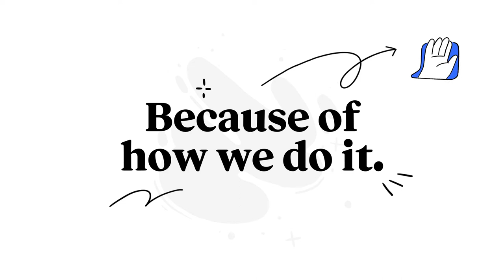Laura Jolly | Senior Customer Support Specialist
Hear about what it's like to work in Customer Support at Intercom from Laura.